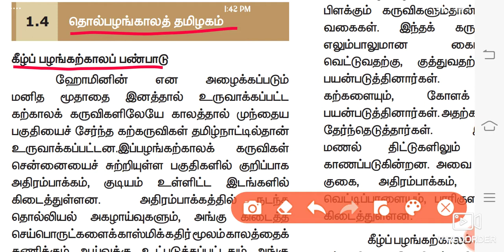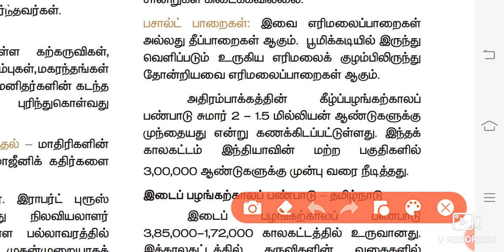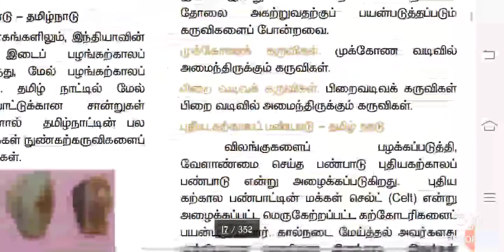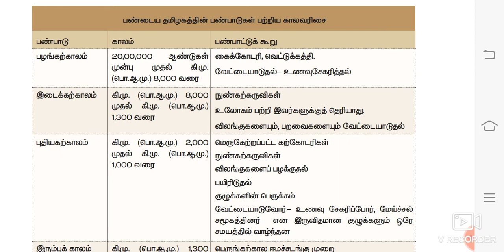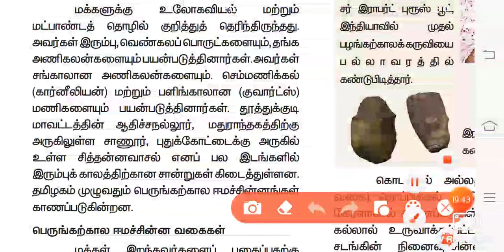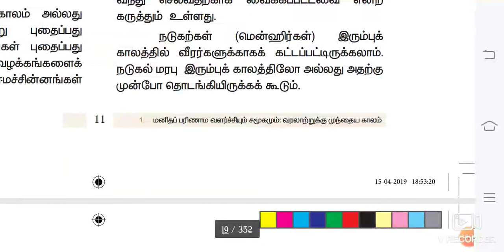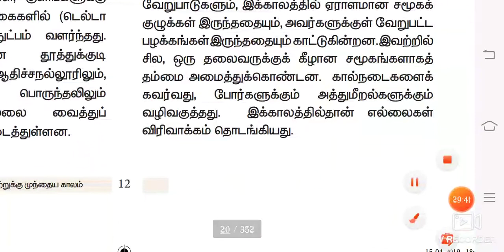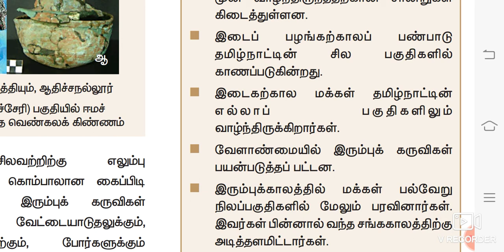Unit 8 ஈமச்சின்னங்கள் & தமிழ்நாட்டின் வரலாற்றுக்கு முந்தைய காலம் 9th social 1st lesson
This video is about Tamil society in the 1st lesson of 9th newbook Social which is one of the main topic in UNIT 8 in TNPSC GROUP 1,2A, 4. I was explained this lesson for the easy understanding purpose of the aspirants who are going to appear TAMILNADU PUBLIC SERVICE COMMISSION exams.